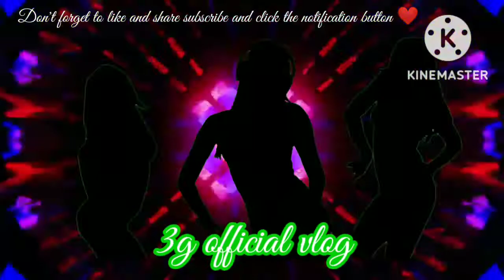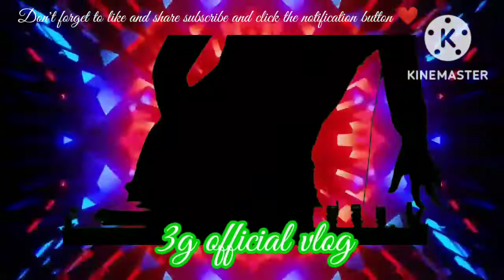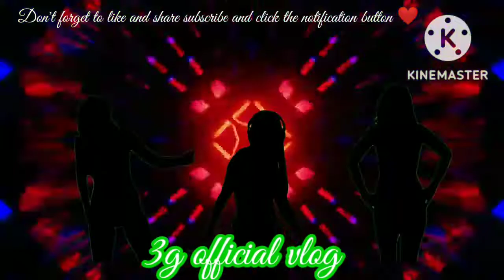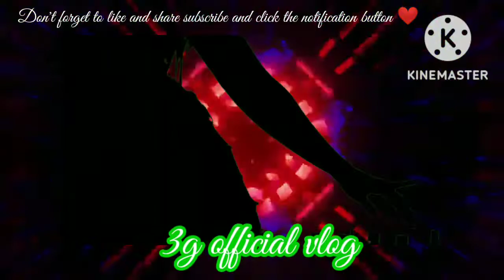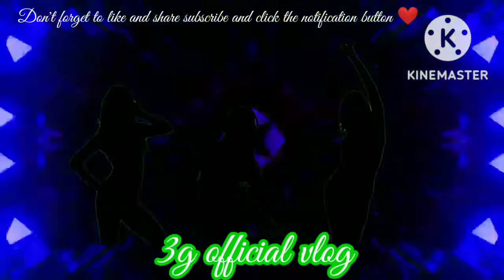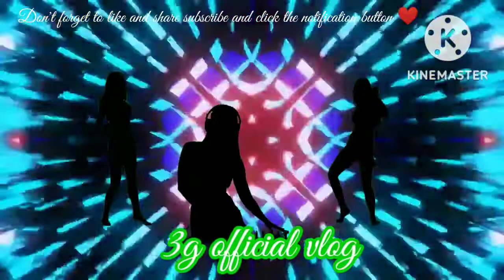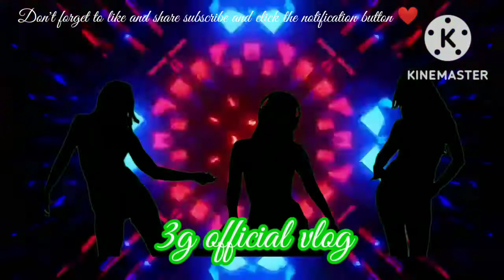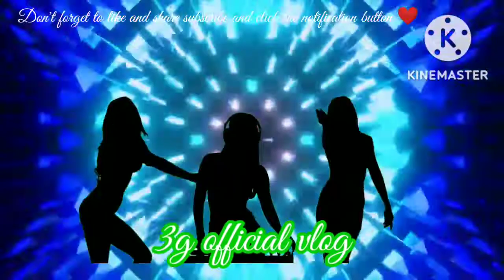No Copyright Music Non-stop Dance Remix 2021#3gofficialvlog# DiscoRemix